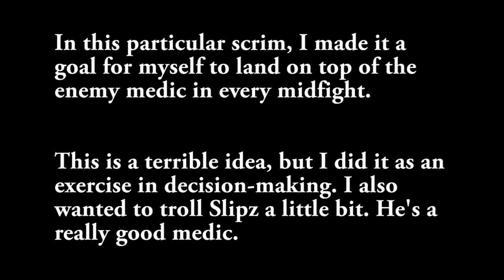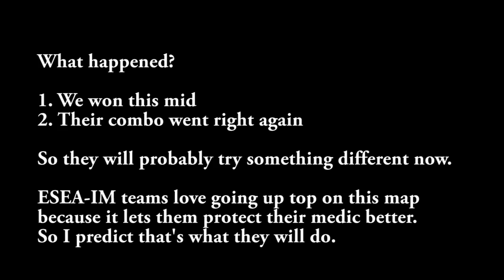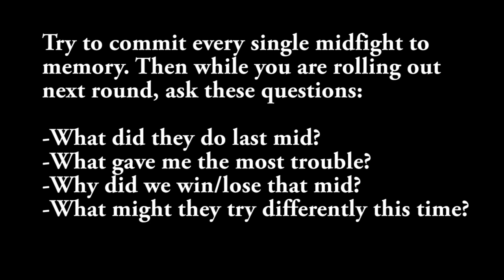Roaming Fundamentals Ch. 5 Midfights In-depth - Medic Mindgames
Technosex made this